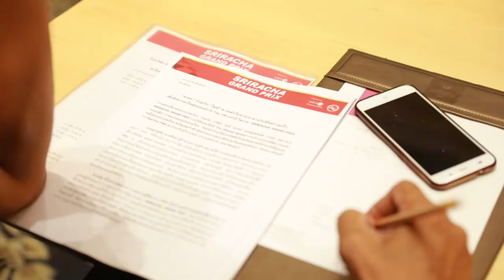แถลงข่าววิ่งศรีราชากรังปรีด์